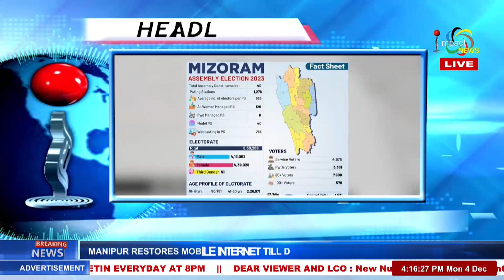IMPACT NEWS MANIPURI 4PM 04 DEC 2023